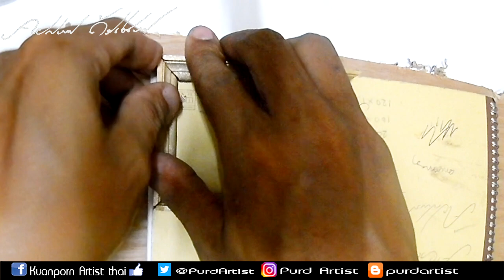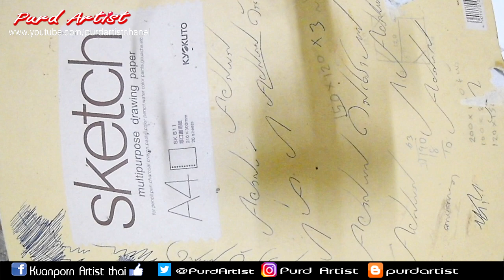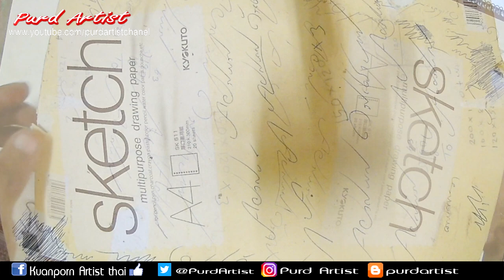►ปั้นดินน้ำมัน นูนต่ำ ช้างน้อย◄ By Purd Artist ♪♫ Season2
►►support.
Kuanporn Tiradechapob
Kasikorn Bank, Central Salaya Branch
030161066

หรือ
Inbox Facebook Fanpage : kuanporn Artist Thai

purd artist,art, pain,ลายไทยสวยๆ วาดง่าย,สอนวาดรูป, วาดลายไทย, ศิลปะไทย, ลายไทยดอกไม้, ดอกไม้ลายไทย, ศิลปวัฒนธรรมไทย, ประวัติศาสตร์ศิลปะไทย, ภาพวาดลายไทยง่ายๆ, ภาพวาดลายไทย, ยุคสมัยศิลปะไทย, ศิลปวัฒนธรรมไทยมีอะไรบ้าง, ศิลปะ และ วัฒนธรรมไทย, ลายไทยสวยๆ, เสื้อลายไทย, thai, thai art, muay thai art, art thai, ลาย ไทย, thai flower,thailand culture,